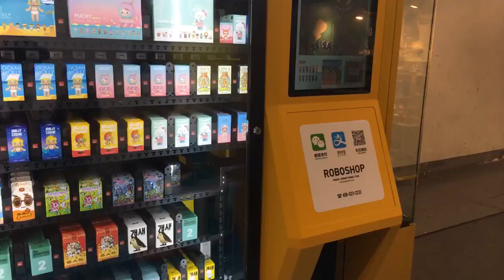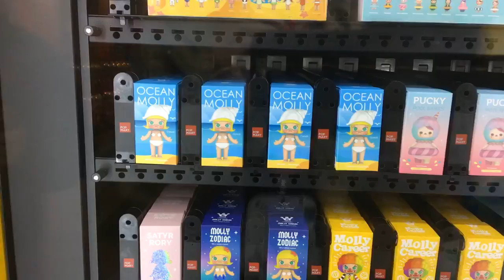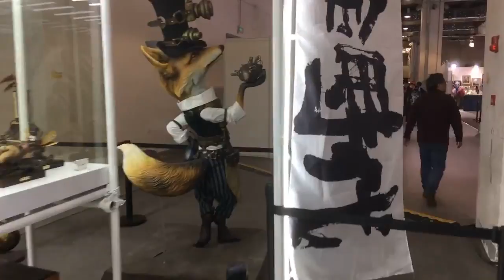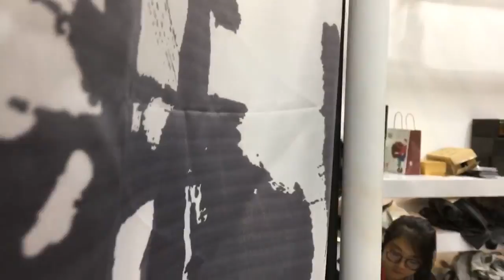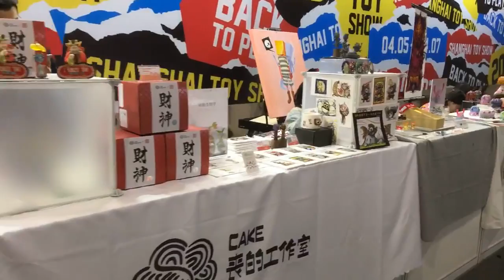TOYSTV【2018上海國際潮流玩具展】Shanghai Toy Show D3 P1:Molly 3A Golden Era Merry Go Round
呢幾日記得𥄫實 ToysTV 玩具TV，第一手消息不停放送！